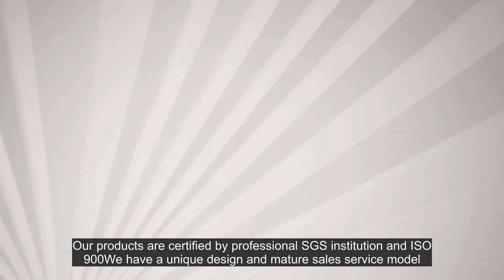PVC 3D panel three-dimensional decorative wallpanel 3dwallpanelPVC wallpanel 3D wallpanel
delivery
Lead Time: About 15-20 days for a FCL container
Sizes : 500x500mm(Running size), 300x300mm or customized
Size Tolerance: Length & Width ± 0.3mm (Strict QA standard)
Styles: More than 130 designs and support customized designs
Surface Effect: Matte, Glossy, Frosted Surface;
Zejing R & D:We have a professional R&D team, which develops new models every month and we will recommend to customers at the first time.
Zejing has a professional technical team which improve and develop production equipment and processes continuously , our output now reaches 5,000 square meters/day,130,000 square meters/month.